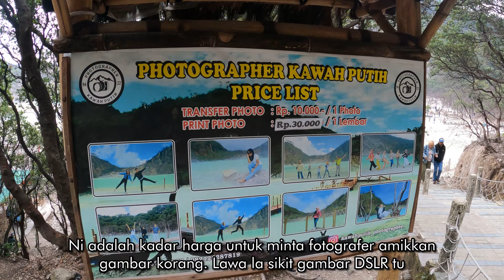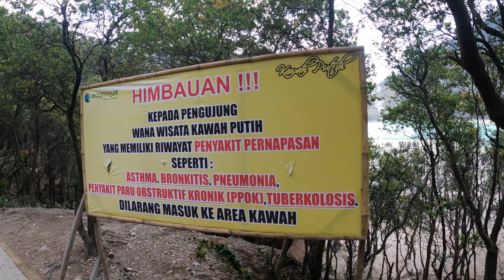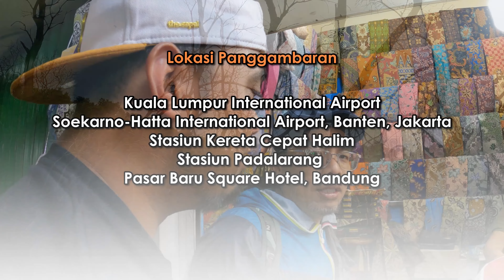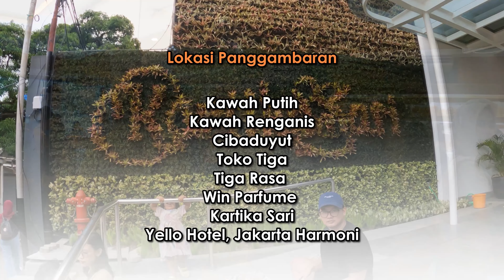Ep03 - Projek Bapak-Bapak Bandung x Jakarta 2024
Tahun ini kami semua meneruskan lagi aktiviti tahunan kami iaitu bercuti bersama-sama. Pada tahun 2024 ini kami semua telah bersepakat untuk bercuti ke Bandung dan Jakarta, Indonesia. Saksikan apa yang terjadi pada pengembaraan kami kali ini. Adakah sejarah hitam yang sama pada tahun lalu menimpa kami lagi pada tahun ini? Selamat menonton Projek Bapak-Bapak edisi Bandung X Jakarta Travel 2024!

* Untuk makluman, siri ini diinspirasikan dari projek bersiri Astro iaitu Projek Bapak-Bapak. Projek bersiri yang saya siarkan di laman YouTube ini tidak menjana sebarang pendapatan. Ianya adalah lebih sebagai hiburan semata-mata. Watak yang digunakan adalah asli. Harap maklum.